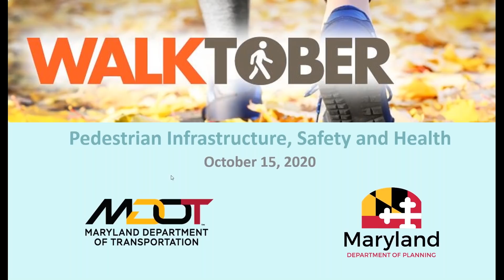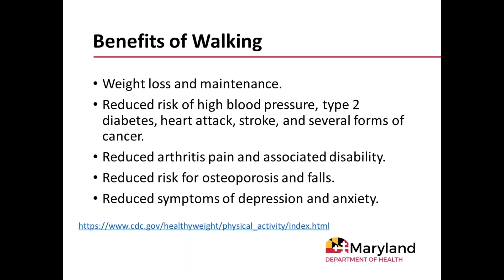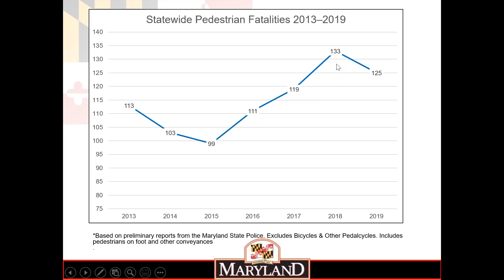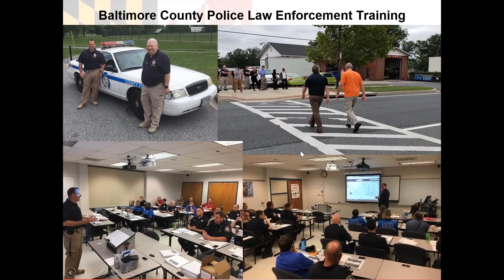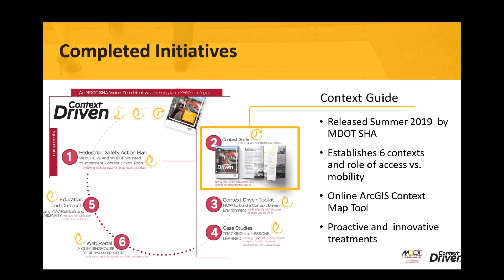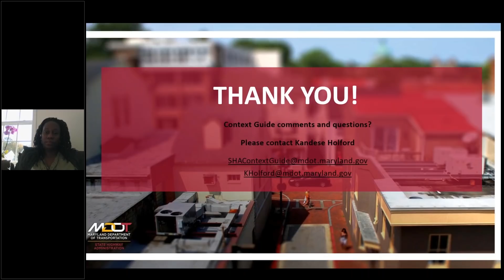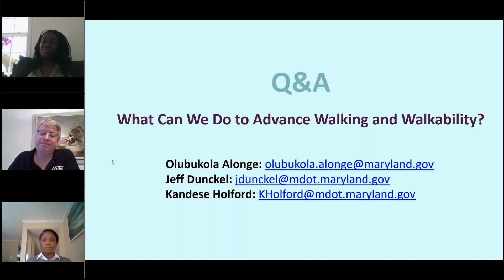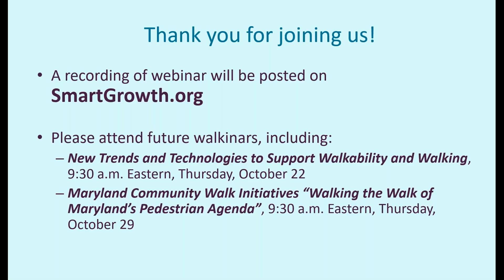Walkinar #2: Pedestrian Infrastructure, Safety and Health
MDOT Secretary Greg Slater kicked off the second webinar, which featured Dr. Olubukola Alonge, Jeff Dunckel, and Kandese Holford who examined trends in pedestrian safety in Maryland.  They discussed the major efforts underway across the state to recognize the importance of walking and walkability and explained how improving pedestrian connectivity supports public health and safety.

Panelists:
Olubukola Alonge, MD, MPH, Maryland Department of Health